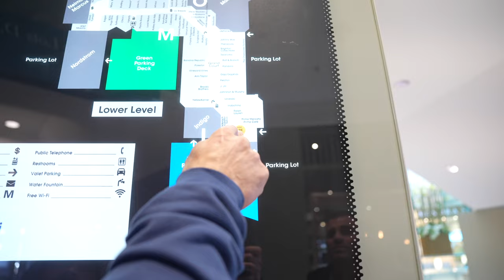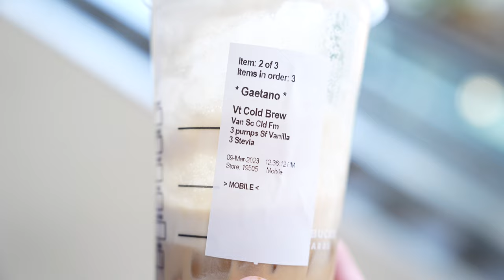Impossible Kicks X Guy Cisternino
What's up guys, I know you've been seeing in my instagram stories me tagging @impossiblekicks, here's why.

GASP
Blackstone Labs CODE: guycisternino